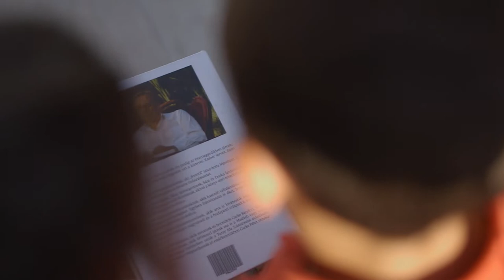Megújulások – utazások Cseke Péterrel (előzetes)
Cseke Péter portréfilmje egyfajta útifilm; a néző a színművész kalauzolásával megismerheti a gazdag életút államosait, meg-megállva a fontosabb helyszíneken Nagyváradtól- Budapest- Debrecen-Budapesten át Kecskemétig.

Rendező: Balogh Zsolt
Opeatőr: Sibalin György